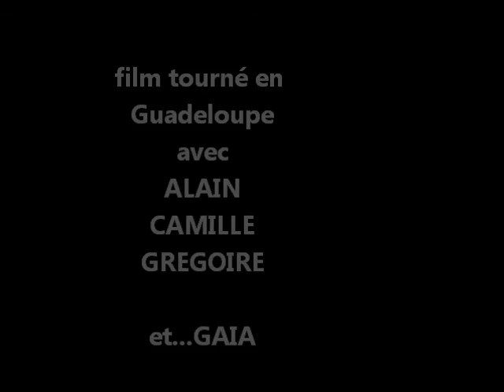guadeloupe fin décembre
voyagedécembre